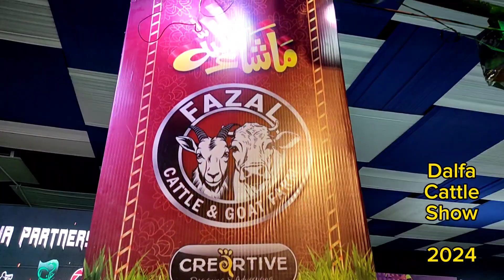Dalfa Cattle Show 2024 | Pakistan Famous Cattle Farm | Dilpasand | Qurbani ke Janwar | Qurbani Cow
Dalfa | Dalfa Cattle Show | Dalfa Cattle Show 2024 | Cattle Farm | Livestock | Dairy Stock

𝐃𝐚𝐥𝐟𝐚 𝐂𝐚𝐭𝐭𝐥𝐞 𝐒𝐡𝐨𝐰 :  𝐒𝐞𝐚𝐬𝐨𝐧 𝟑
The grand cattle show includes Diary, Agriculture, Livestock, Aviculture, Fisheries, Fertilizers, Energy & Latest Technology “𝐃𝐀𝐋𝐅𝐀” is held  at Expo Center Karachi from 22nd  - 25th February 2024.

TEAM Surti Cattle Farm at Dalfa Cattle Show Season 3

BIGGEST BULLS of Cattle Show in Pakistan 2024 ft. DILPASAND SURTI Cattle Farm

DALFA CATTLE SHOW,2024 | SEASON 3 | EXPO CENTRE, KARACHI

Dalfa Cattle Show At Expo Centre Karachi Biggest Cattle Show In Pakistan

Super highway (Sohrab Goth) Bakra mandi
Malir mandi in Karachi
Bakra piri karachi
Everest Cattle Mandi

Pakistan’s Top 5 cattle breeds, which can be a perfect choice for cattle farming. Our Top best cattle Breeds Are:

Youtube search

bakra mandi
bakra mandi 2023
bakra eid
bakra
qurbani vlog
qurbani ke bakre
heavy bull
heavy cow
heaviest bull in pakistan
heaviest cow in pakistan
heaviest cow in karachi
heaviest bull in karachi
qurbani ki gay
qurbani cow
bakra eid ke janwar
Dalfa Cattle Show expo center karachi
Dalfa Cattle Show 2024 expo center karachi
Dalfa Cattle Show expo 2024 centre karachi
Dalfa Cattle Show expo centre karachi
Karachi famous cattle farm
Pakistan famous cattle farm

Dilpasand cattle farm, Afridi Cattle farm, Surti Cattle farm, Haji Allah Rakha Cattle Farms, surmawala cattle farm, Surmawala Cattle Farm | Black Beauty | Record Breaking Bull | Cattle Farm in Karachi,

Famous cattle farms, namely Sindh Dairy Farms, Dilpasand, Afridi Cattle, Surti Cattle, Haji Allah Rakha Cattle Farms and many others are present at the market for the convenience of buyers.

Youtube Search